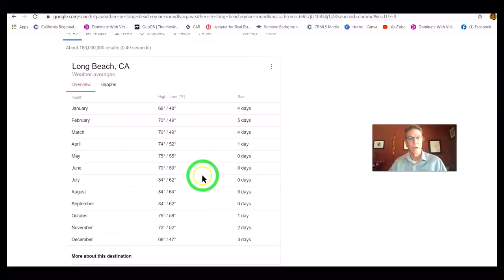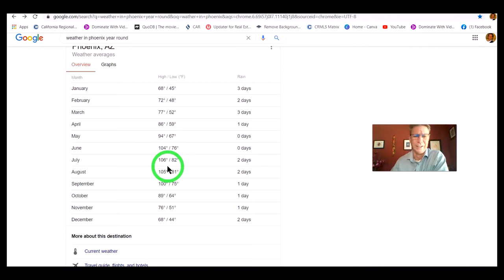Long Beach- Cost of Living comparison of Long Beach compared to phoenix.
Long Beach- Cost of Living comparison of Long Beach compared to phoenix. this video will breakdown the Comparison of the cost of living between Long Beach and Phoenix Arizona , from a homeowner's perspective breakdown of housing, utilities and transportation, groceries and health care, with a special look at what phoenix has to offer for your play time.